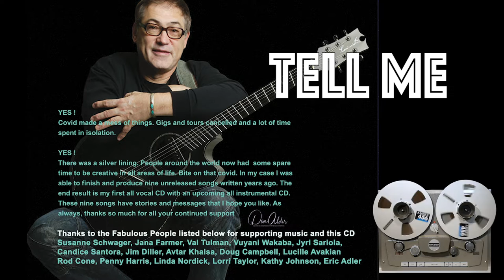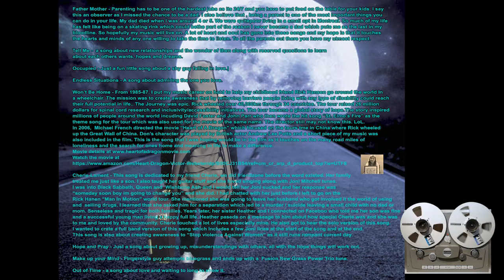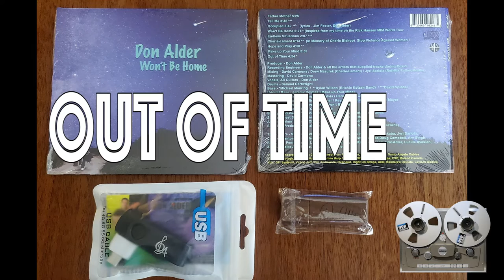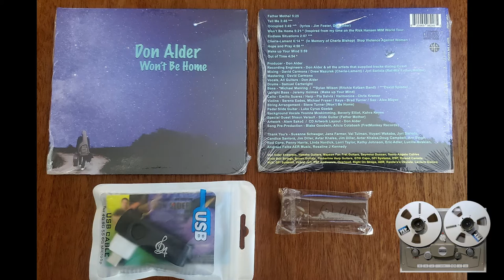"Won't Be Home" CD song samples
BIG ANNOUNCEMENT !! "Wont Be Home" is now shipping as CD, USB or Download, Single songs also available. This is my first all singer songwriter CD with 9 tunes. Some r fun, some heart touching and as alway a few weird ones. A Variety of song styles that includes a lot of incredible musicians. Available now directly with me with paypal or etransfer and avail on all digital platforms shortly. Songs will be up soon.  Comments on the tunes are welcome.
Make sure to check out these amazing players. Michael Manring David Soutar-Spidel
Dylan Wilson (Bass for Ritchie Kotzen Band), Luke Cyrus Goetze Alex Mayer Chris Kramer Samuel Cartwright Brad Turner Dylan Wilson Shaun Verreault Jeremy Holmes Pia Silva Jyri Sariola Serena Eades Jim Foster Alex Maher Steve Turner Strings Kahra Keyes Beverley Elliott Yvonne McSkimming Emilio Suarez